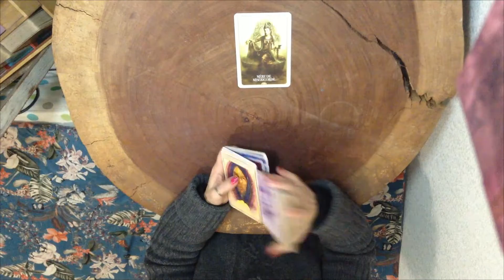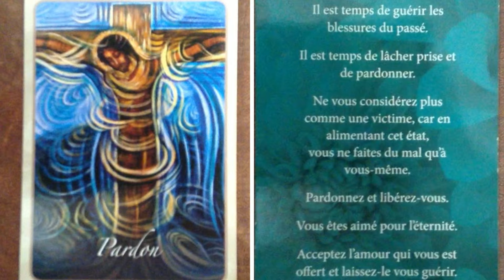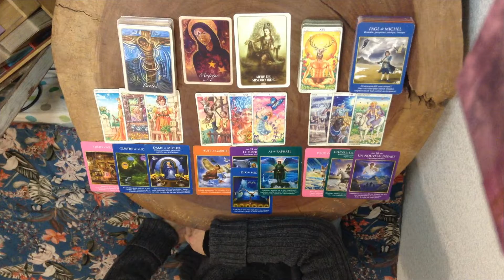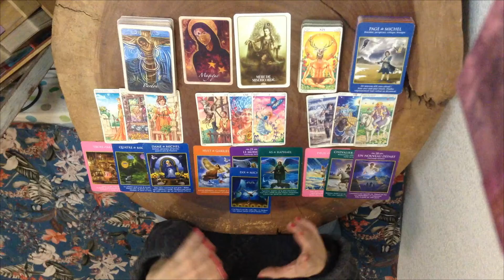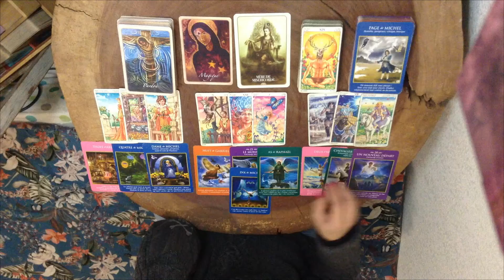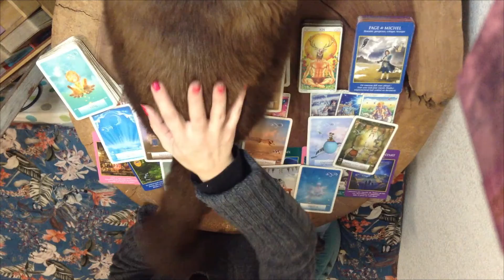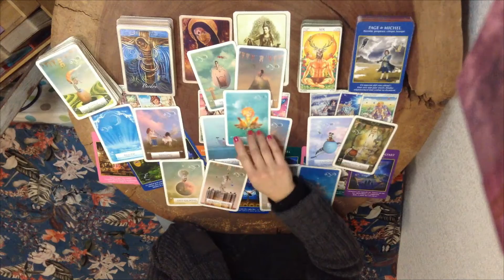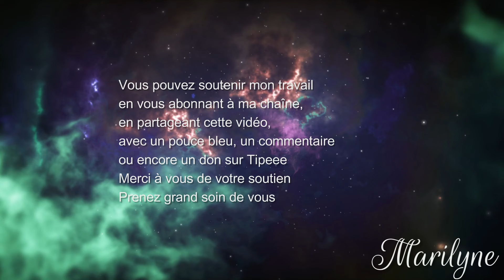3 janv: La Vérité profonde que recèle votre Coeur vous Libérera toujours!